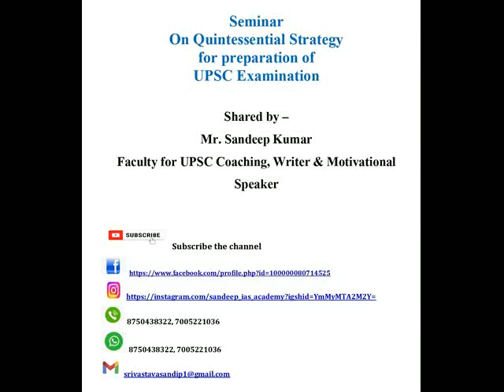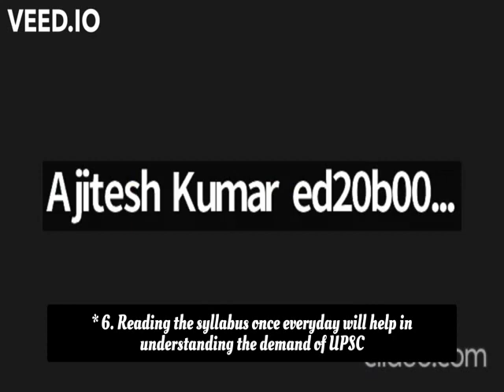Right Strategy and Maximum Time required - Video 1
An online seminar for Quintessential Strategy for UPSC Examination Preparation for the Students of IIT, Madras